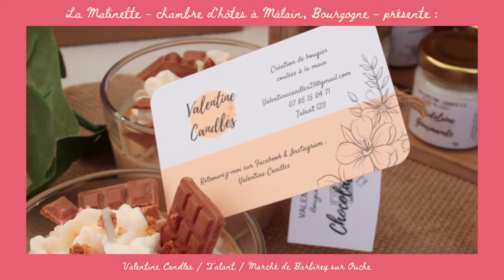La Malinette présente les bougies artisanales de Valentine Candles au marché de Barbirey-sur-Ouche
Valentine Candles vous présente ses créations de bougies artisanales sur Facebook ) et sur le marché de Barbirey-sur-Ouche à 13 minutes de la chambre d’hôtes La Malinette.

Le marché de Barbirey-sur-Ouche est organisé par l’association La Barbirotine tous les dimanches de l’été et regroupe des artisanats et producteurs locaux. La Barbirotine est sur Facebook